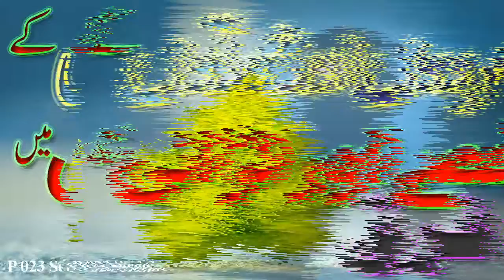Mardon Aur Aurton Ke Gussay Aur Laraai Mein Farq P 023 Serial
Mardon Aur Aurton Ke Gussay Aur Laraai Mein Farq P 023 Serial.Aurat 1 A.

Taleem By Syed Munawar Ali

Bikhar e Moti